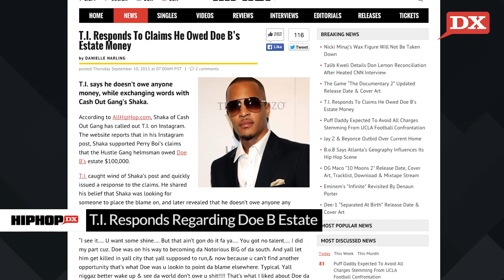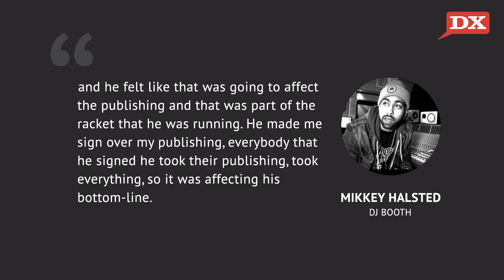T.I. Blasts Shaka Over Doe B, Kanye Almost Signed With Cash Money, Paris On “Pistol Politics”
In today’s DX Daily, we discuss T.I.’s contempt over allegations regarding Doe B. Then, we explain why Kanye West walked away from a Cash Money Records deal. And in a DX Exclusive, Paris discusses his forthcoming “Pistol Politics” album.

Written & Hosted By: Soren Baker (@SorenBaker)

Shot & Edited By: Valerie Sakmary (@ValerieSakmary)